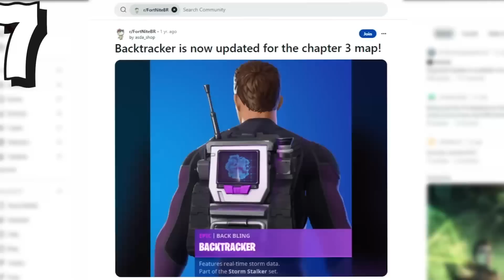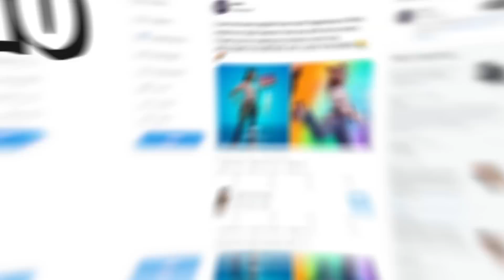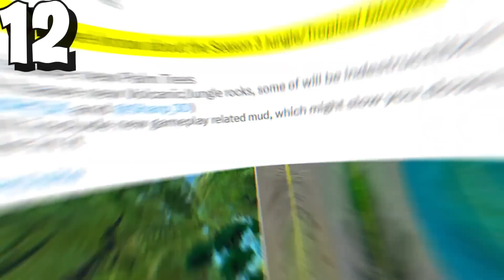Fortnite ELIMINARA esto despues de 1029 Dias!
► Set-up
Tarjeta Gráfica